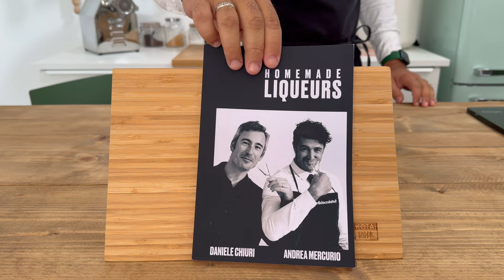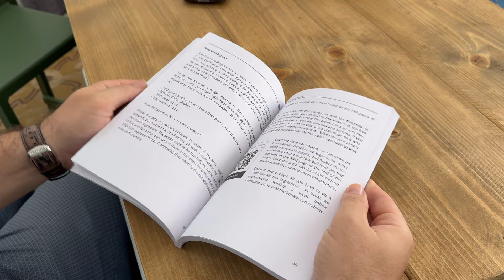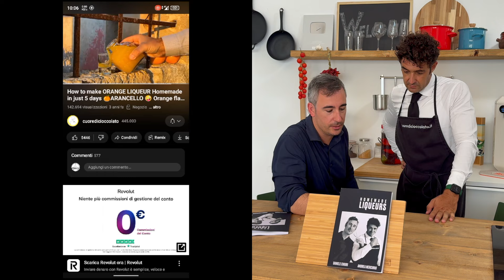Official presentation of the 📕 Homemade LIQUEURS Book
Exciting News! Whether you’re looking to craft your own delicious drinks or simply want to explore new flavors, this book is for you. 🤪

✨ Do you prefer Italian? No problem 😉

We’d love to hear your thoughts, so please leave us a review on Amazon. Enjoy the journey of homemade liqueurs!